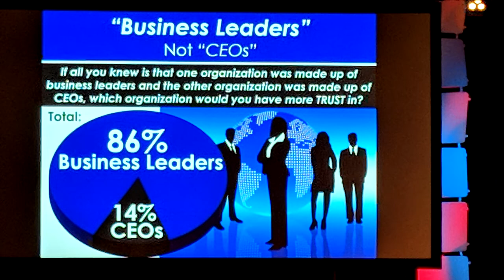Looking for Leaders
"Our workforce is in transition in a big way," explains Matthew Dosch, EVP & COO of Comporium. He indicates that they are competing to attract the younger workforce. Echoing the comments from Frank Luntz, a keynote speaker at The 2018 Independent Show, workers in their 20s and 30s are looking for more than direct financial rewards. Employment policies, the workplace environment, and the community factor into a Millennial's decision to join a given employer.